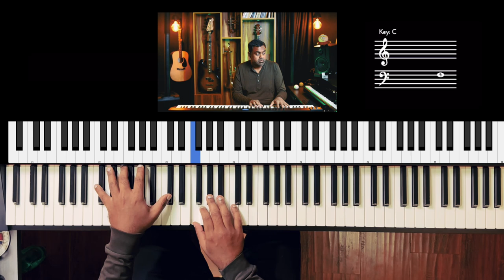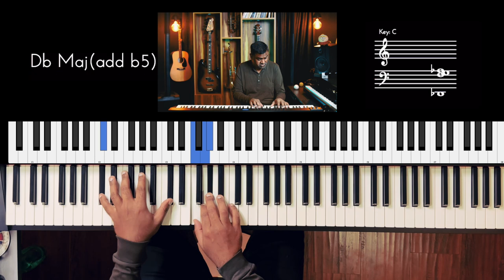Riff #3253 - Jason Zac